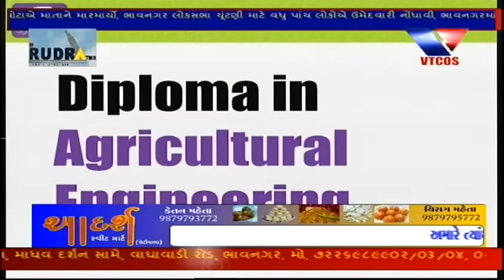Bhavnagar : Congres Na Manhar Patele Umedvari Form Bharyu